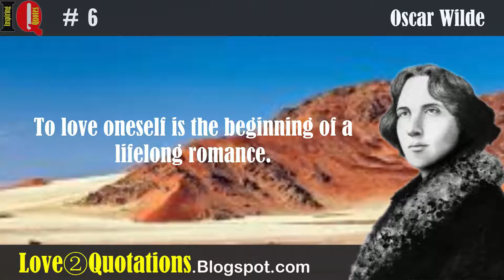IQ # 6 » Oscar Wilde Inspiring Quotes About Love